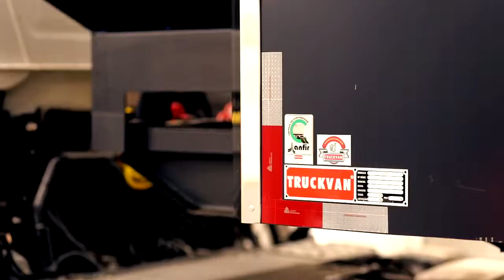Conheça o novo Camarim Móvel da Truckvan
O veiculo está equipado com minicozinha com cooktop (fogão elétrico), cafeteira, geladeira de duas portas, bar com adega, banheiro vip, trocador com espelho de corpo inteiro, doisracks com Playstation 3, duas TVs de LED de 50”, sistema de automação elétrica e mobiliário interno que pode ser alterado conforme cada evento. Saiba mais